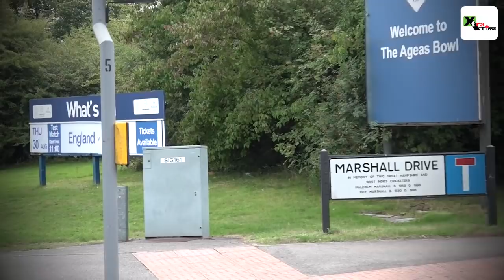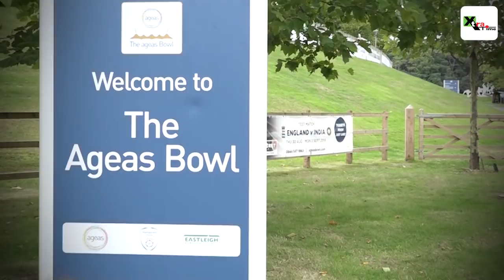Exclusive visuals: A visit to Hilton Hotel, where Kohli & his boys will quarantine in Southampton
Story Editor: Manojit Jana
The Indian players will be based in the Hilton Hotel in Southampton upon reaching UK. The hotel is situated outside the hustle and bustle of city. It is a 20 minute drive from the city centre. The five star hotel overlooks a tranquil lake, a 18-hole golf course and Ageas Bowl cricket ground. The Hilton has 171 guest rooms with the third floor converted into the press box and media centres. The guests can enjoy the cricket matches from the comfort of their rooms or even from the balcony. The restaurant is named after Sir Ian Botham and is named Beefy’s